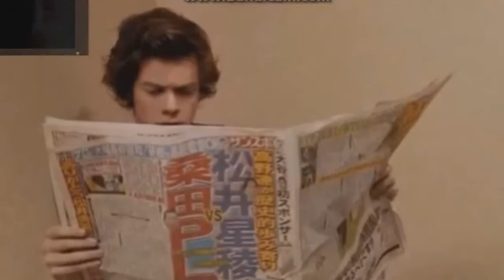What happened with Liam Payne?? SHOK!!!